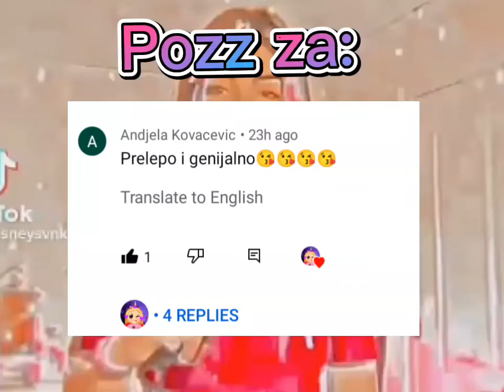POKUSAVAM DA ODEM DO MESECA 😂🤣